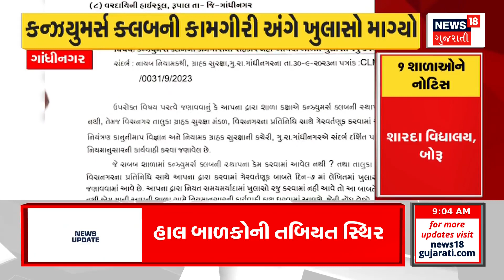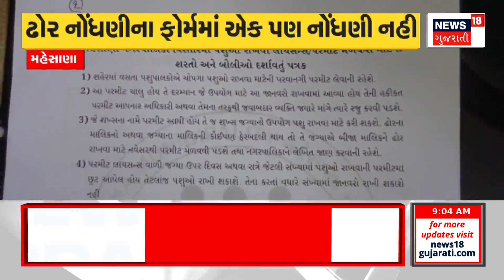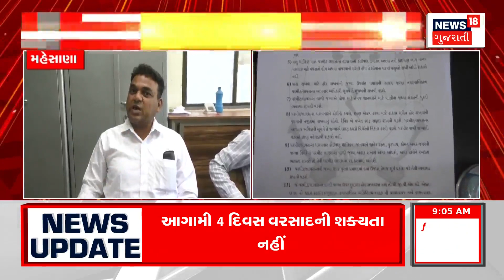Banaskantha News : અંબાજી ઘી વિવાદ મામલે વધુ એક ખુલાસો | Ambaji | Ghee Controversy | News18 Gujarati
Another clarification regarding the Ambaji ghee controversy. Jatin Shah took ghee from Dushyant Soni. Re-inspection at Neelkanth Traders godown. Owner Jatin Shah was also investigated.

અંબાજી ઘી વિવાદ મામલે વધુ એક ખુલાસો. જતીન શાહે દુષ્યંત સોની પાસેથી લીધી હતુ ઘી. નીલકંઠ ટ્રેડર્સના ગોડાઉનમાં ફરી તપાસ. માલિક જતીન શાહને સાથે રાખી કરાઈ તપાસ. n18oc_banaskantha